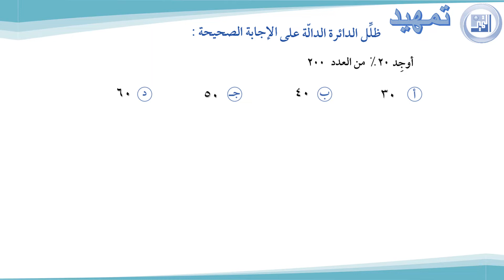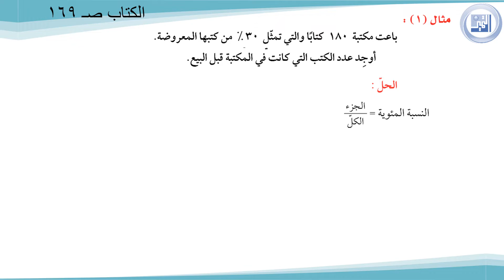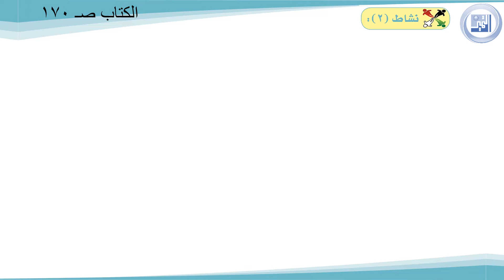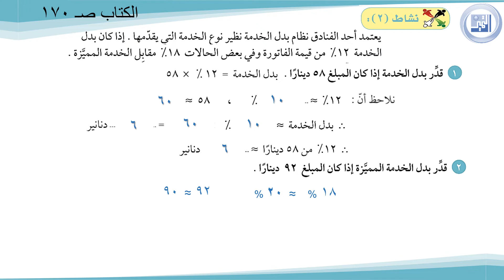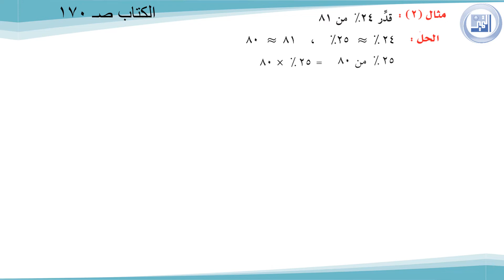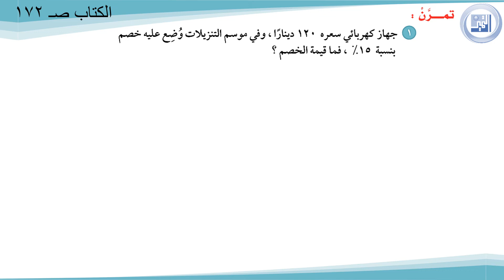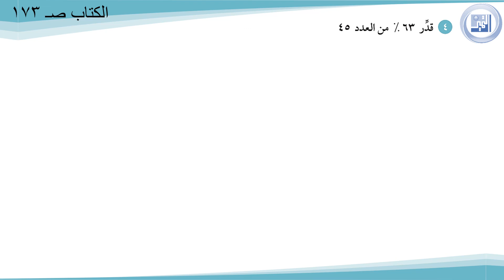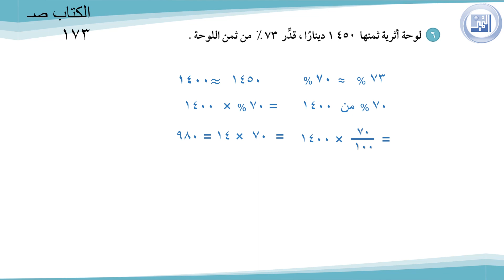الصف التاسع ـ الرياضيات ـ الدرس السادس النسبه المئوية